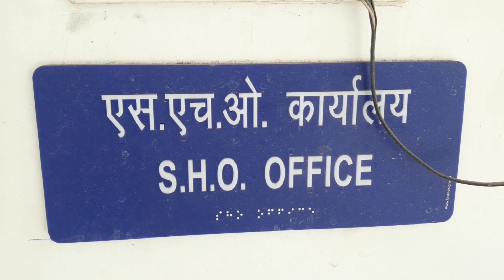टिपरा कालका से बिना बताए 2 लड़कियां दिल्ली गईं, पुलिस के पास पहुंची शिकायत।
टिपरा कालका से बिना घर बताए 2 लड़कियां दिल्ली गई, पुलिस के पास पहुंची शिकायत।